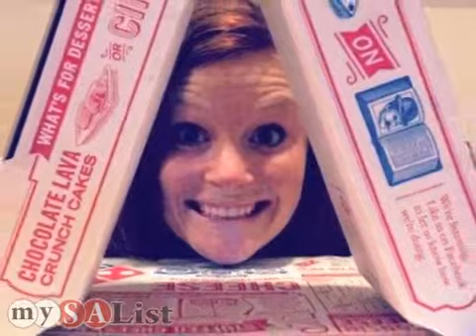Domino's Pizza Careers San Antonio TX